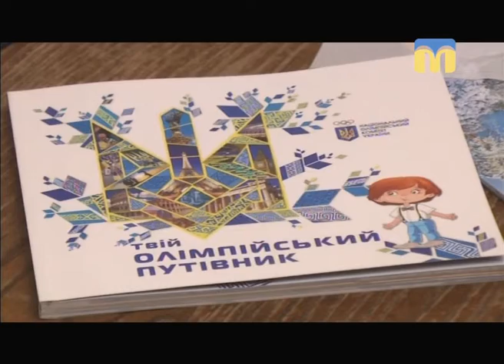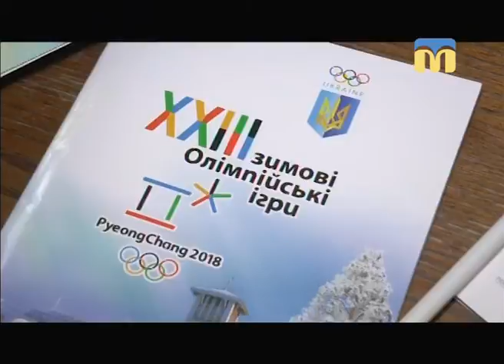Телевізійні новини Миколаївщини - 08:30 — (13.02.2018)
Інформаційна картина дня (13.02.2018) поглядом кореспондентів телеканалу “Миколаїв” (випуск новин — 08:30):
- музика проти панкратіону;
- фан-зона в приміщенні Миколаївської філії “НСТУ”.